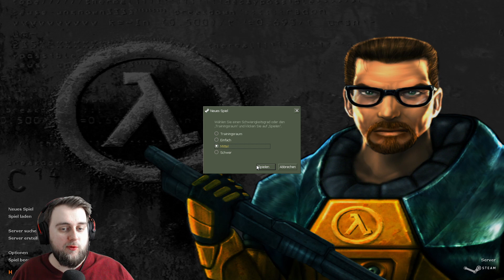Alt aber Geil: Half Life Edition Teil 1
Wenn es dir gefallen hat und du das Projekt unterstützen möchtest, dann schau doch mal auf den anderen Social Media Plattformen vorbei: